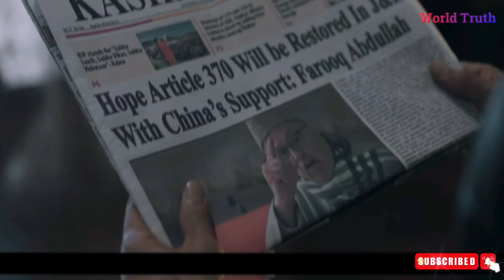RRR Trailer | The Kashmir Files | Pradeep Mehra Viral Video | NTR, Ram Charan, Ajay Devgn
Hello friends, in this video we will be talking about RRR Film, The Kashmir Files and Pradeep Mehra Viral Video. I hope you will like this video.

In Today's amazing video following topics are discussed;

1) How RRR broke all Global Box Office Collection records

RRR Featuring NTR, Ram Charan, Ajay Devgn, Alia Bhatt Directed by SS Rajamouli is the much awaited larger than life Cinema Adventure after Baahubali with friendship at the centre but two friends divided by destiny, Will they unite to conquer or be conquered?

2) Truth of The Kashmir Files

It is easy to make a film on a fictional story. But if a film is to be made on a true incident, then good directors back down. And especially the truth that has been suppressed for 32 years. Vivek Agnihotri brought the kashmir files to the screen, the passion he showed is commendable. But very few people know that it took 4 years to make this film. 5000 hours of research has been done, 3 decades old, 15 thousand page documents have been collected. Vivek agnihotri explains, that his wife Pallavi Joshi and he himself had gone to many countries around the world, and many cities of India, to meet the real victim Kashmiri Pandits. And he interviewed more than 700 suffering Kashmiri Pandits. And in many places, while talking to the victims, both of them had tears in their eyes.

3) Know how Pradeep Mehra Got Viral!

Filmmaker and author Vinod Kapri has shared a video which has gone viral on social media. The video shows Kapri, who is driving a car, interacting with a 19-year-old boy Pradeep Mehra, who is sprinting on a road in Noida in the dead of night. The filmmaker, presumably out of curiousity, slows down his car and initiates a conversation with him. The boy, an army aspirant, refused Kapri's offer repeatedly of dropping him home and explained to him why he runs 10 kilometers everyday. The video has gone viral with netizens including  known public figures and politicians praising the boy for his spirit.

Pradeep Mehra Running Video
Pradeep Mehra Viral Video
19-Year-Old's Midnight Run